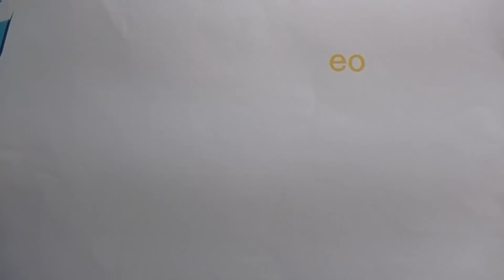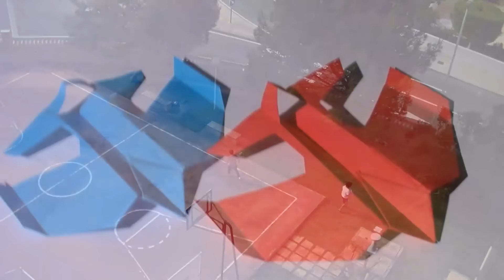El avion de papel que mejor planea del mundo_The best origami glider plane in the world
El avión de papel que mejor vuela del mundo,
The best paper plane that flies in the world.
Das Papierflugzeug das am besten fliegt in der ganzen Welt.